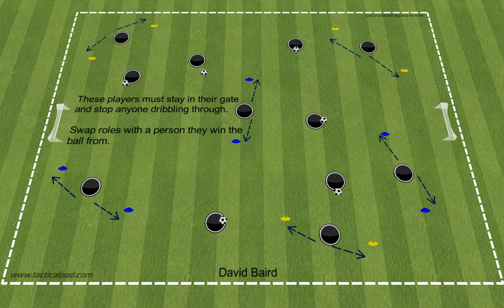Practice 7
Defenders run the line between 2 cones. Attackers try to get past. Fun and competitive exercise.

David Baird